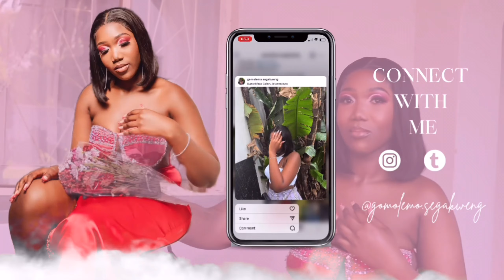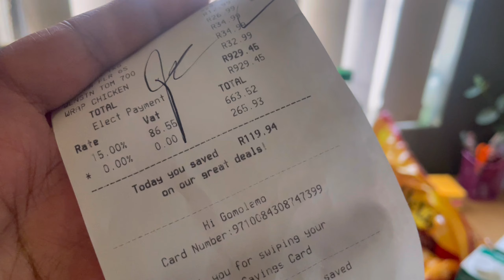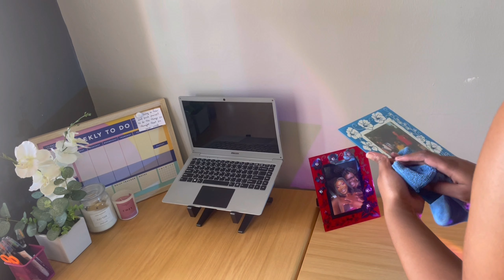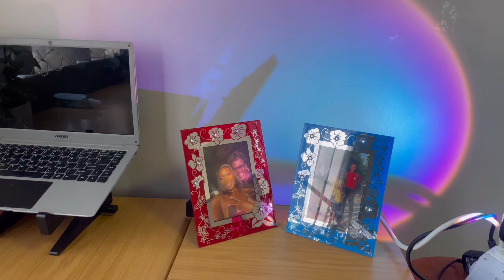A day in my life on elections day| Grocery haul| Clean with me & more | Eduvos Student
hey guys - dumelang ditsala 🫶🏾

WATCH THE VIDEO IN 1080p/4K FOR GREAT QUALITY & PLEASE DON’T SKIP ADS BESTIES🫵🏾❤️